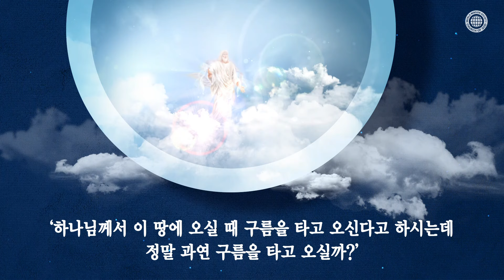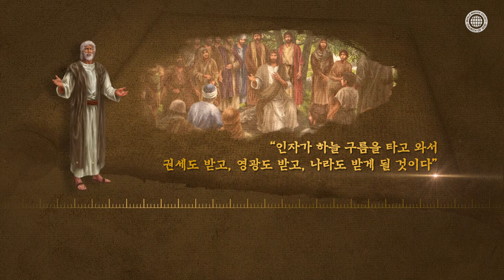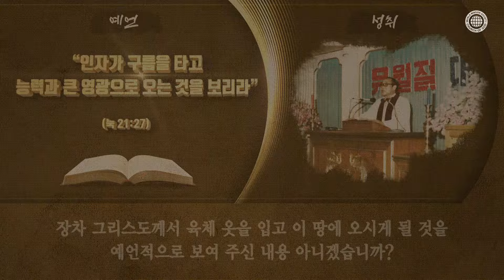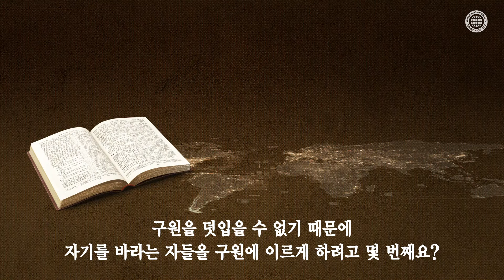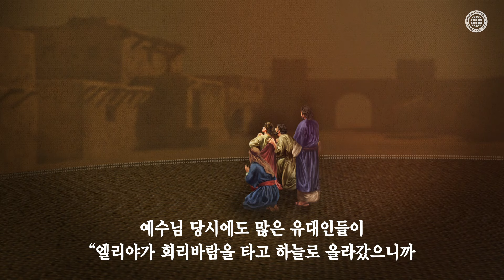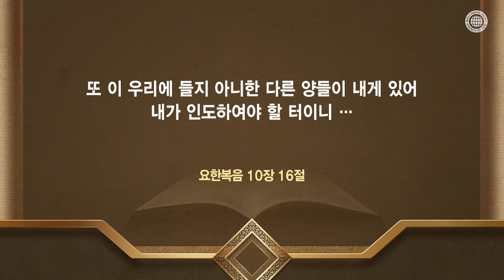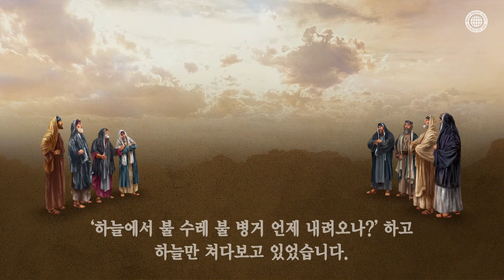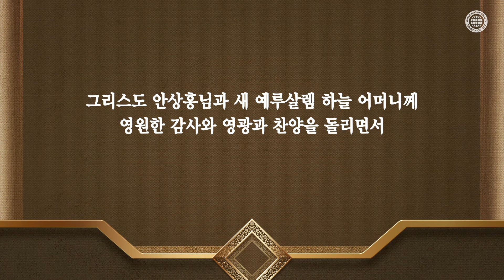[하나님의교회 설교] 구름 타고 오시리라 | 그리스도 안상홍님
[다니엘은 왜 예수님께서 하늘 구름을 타고 오신다고 했을까?]
성경에 초림 예수님과 재림 예수님 모두 ‘구름 타고 오신다’고 예언된 것은
구름이 햇빛을 가리는 것처럼 육체가 하나님의 신성의 빛을 가려 주기 때문입니다.
예수님께서 사람으로 다시 오신다는 것은 “이 우리에 들지 않은 다른 양 무리가 또 있다” 하신 말씀과 “말일에 하나님께서 가르치신다”라는 예언으로도 알 수 있습니다.

[육체로 임하신 재림 그리스도, 성령과 신부가 계시는 ‘하나님의 교회’]
2천 년 전, 메시아를 기다린 유대인들이 실제 하늘 구름만 쳐다본 것처럼
성령시대에도 그와 같은 잘못된 생각으로 하늘 구름만 바라본다면
재림 그리스도 안상홍님과 어머니 하나님의 구원의 축복을 받지 못하게 됩니다.

“그때에 사람들이 인자가 구름을 타고 능력과 큰 영광으로 오는 것을 보리라
이런 일이 되기를 시작하거든 일어나 머리를 들라 너희 구속이 가까왔느니라”